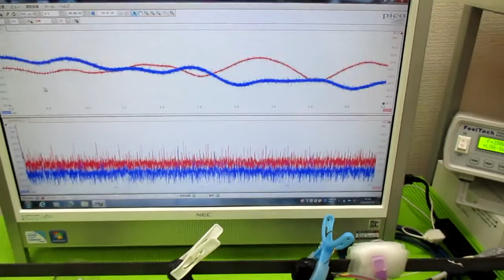音と超音波の組み合わせ技術 ultrasonic-labo